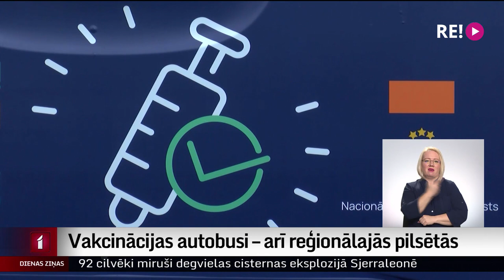Vakcinācijas autobusi – arī reģionālajās pilsētās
Pirmie mobilie vakcinācijas centri jeb vakcīnbusi Rīgas mikrorajonos kursēt sāka jau oktobra vidū. Lai gan sākotnēji bija paredzēts, ka tie darbosies līdz 5.novembrim, ņemot vērā lielo iedzīvotāju atsaucību, vakcīnbusu kursēšanas grafiks visā valstī pagarināts. Sākot ar šīs nedēļās nogali saņemt poti pret Covid-19 iespējams arī vakcinācijos autobusos Rēzeknē, Daugavpilī un Jēkabpilī.